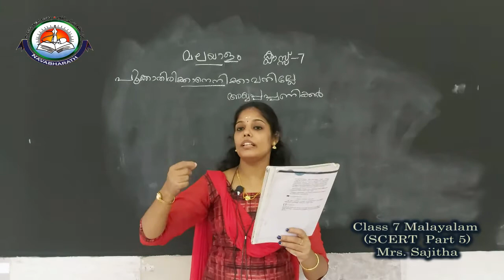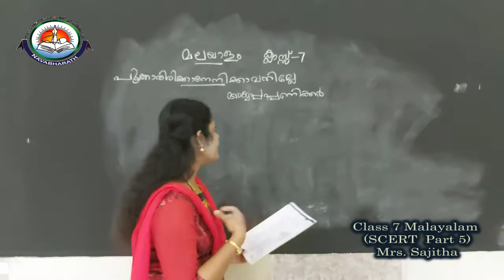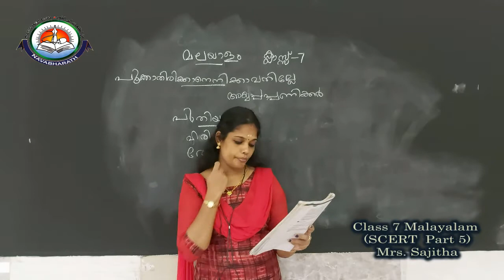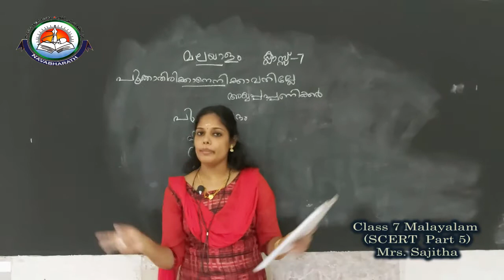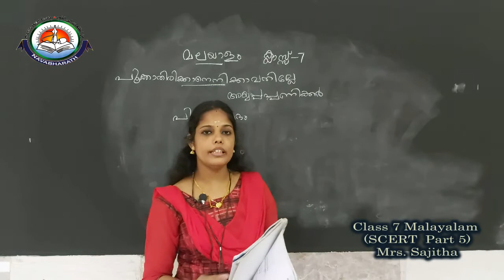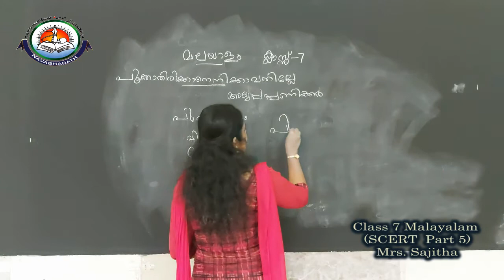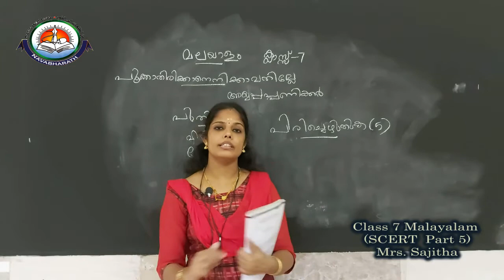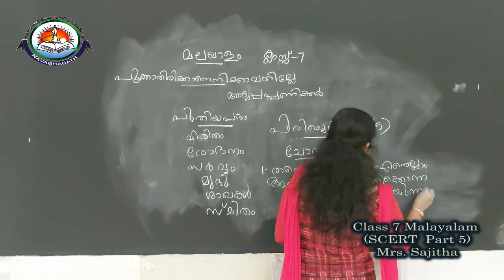CLASS VII MALAYALAM (SCERT PART-5) [074-07-2020] Mrs. Sajitha